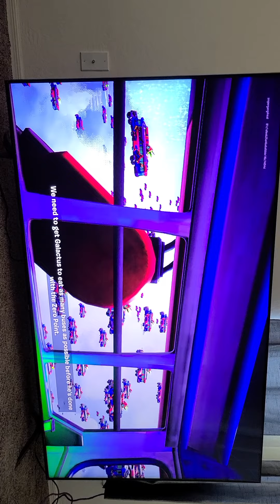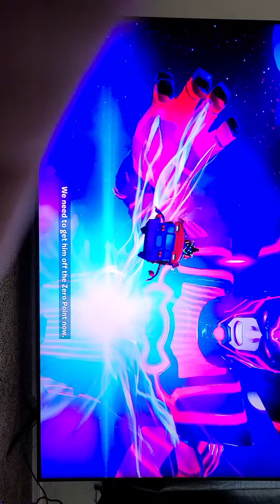fortnite season 5